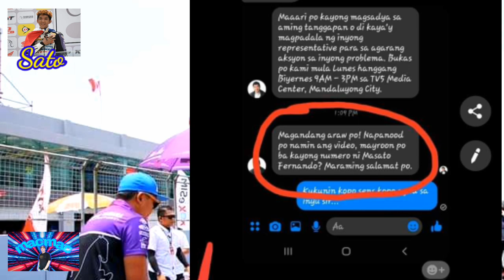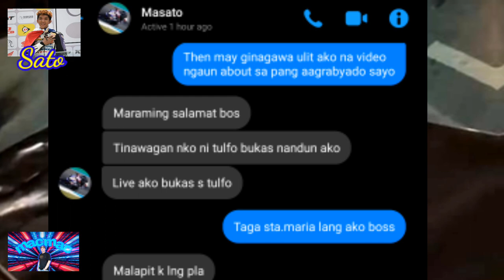RAFFY TULFO IN ACTION : MAGKAKAALAMAN NA!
1M Views !!! Hindi Lang Si Amber Torres ang Nadisgrasya, Indon Rider Naaksidente Din |Comment on Race

AMBER GARCIA TORRES AT KERWIN CHANG CHAMPION SA THAILAND(FULL RACE) | ASIA CUP OF ROAD RACE 2019

Bakit Hindi Agad Nalaman ni McKinley Kyle Paz Na Sya ang FIRST FILIPINO FIM ARRC UB150 CHAMPION?

AMBER GARCIA TORRES Karera sa TAIWAN | Happy Moments with Daddy Mitchelle Bago ang Race | 4K Movie

EXCLUSIVE : Kilalanin ang 2 Rider na Kasama ni Amber na nag-Crash sa Race 2 ng UB150

Amber Torres at Marc Marquez, Parehong Nag-Crash sa Turn 7 ng Buri Ram Circuit | LORENZO AT ROSSI